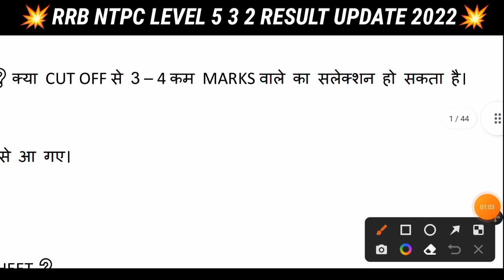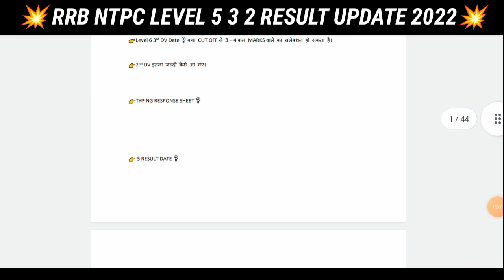RRB NTPC Level 5 Result Date Update l NTPC Level 6 3rd DV List कब तक? l RRB NTPC Level 5/3/2 Cut Off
RRB NTPC Level 5 Result Date Update l NTPC Level 6 3rd DV List कब तक? l RRB NTPC Level 5/3/2 Cut Off l Raveriya Boy

RRB NTPC Final Result Declared l RRB NTPC Update l NTPC Level 5 Result l RRB NTPC News l RRB NTPC l Raveriya Boy

RRB NTPC level 5 typing response Sheet|NTPC Level 2 typing response sheet|NTPC level 5 result date l Raveriya Boy

rrb ntpc zammu zone level 6 2nd dv list
rrb ntpc ajmer zone level 6 2nd dv lis
rrb ntpc level 6 part panel 1
rrb ntpc cbt 2 safe score for typing post
rrb ntpc level wise cutoff
rrb ntpc level 3 cut off ajmer

🇮🇳 Jai Hind